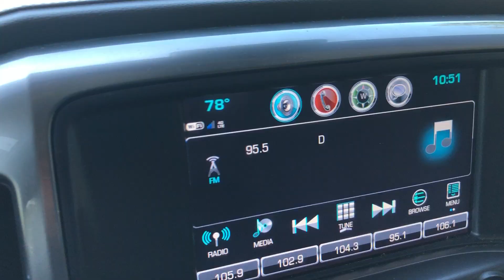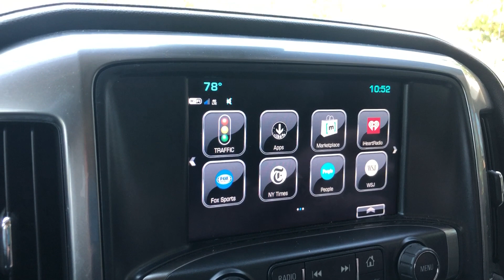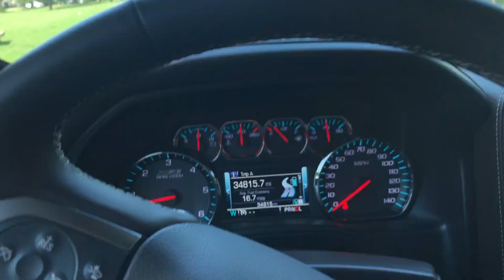2017 Chevrolet Silverado Interior Operation